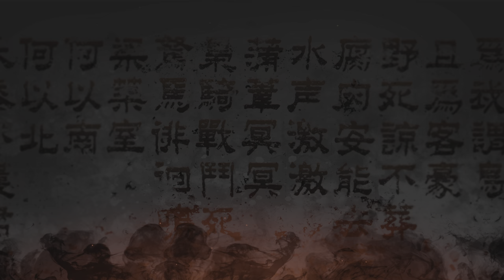Wo Long: Fallen Dynasty Demo_20220926004703